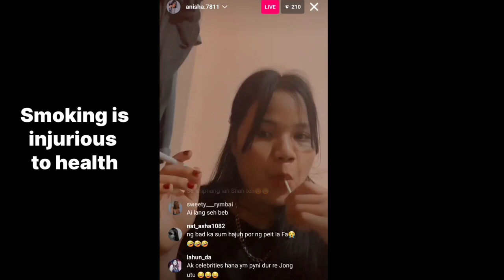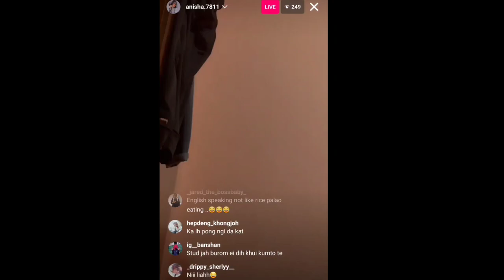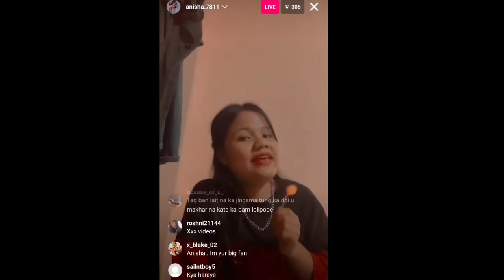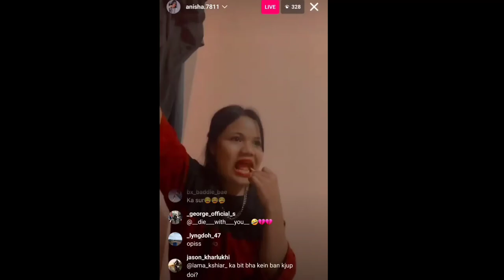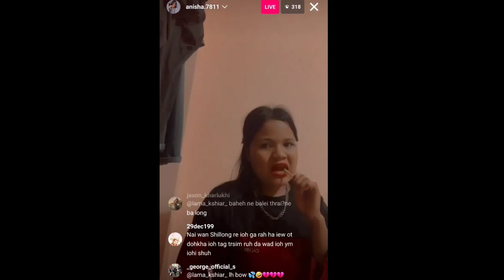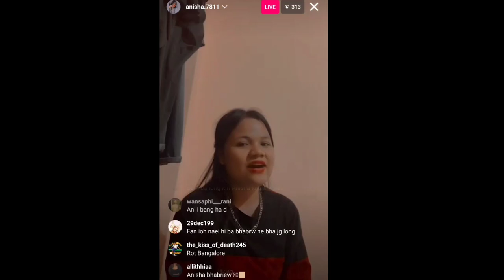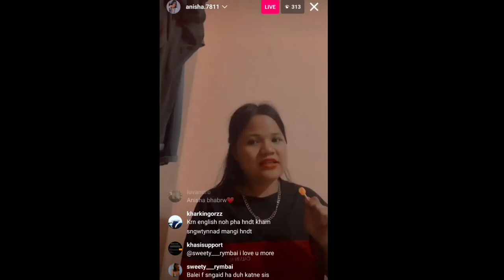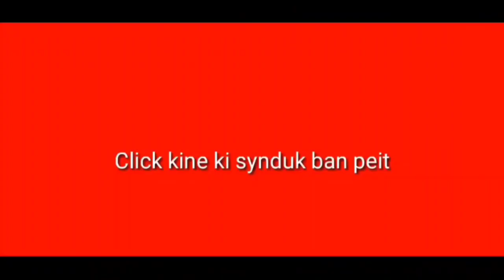Jliah Lolipop i Anisha (Thei Bangalore)//Khasi funny video 🤪🤣//Khasi Comedy video//Khasi video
Khasi song

Khasi film

Khasi video

Khasi series

Khasi Vlog

Ka jingshad

Jingshad

Khasi funny

Jingrwai Khasi

Storyteller Lyndon

Lamjingshai channel

Kitrina Nongrum

Mon vlog

BatesiTV

T7news

KBM Review

Mawphor

Ki Jlawdohtir

News report

Khasi documentary

Education video

Dd Shillong

Larisa channel

Banylla Nongsiej

Code FREEMEN

Jupiter lyngz

Watermark

Logo

Kinemaster

Viral video

Reel

Love

Love status

Love story

Romantic

Cute actress

Cute actor

Cute picture

Cute couple

Live

Live stream

Dubbing

Dubbing video

Dubbed

Dubbing movie

WhatsApp status

Wanjop Sohkhlet

Ram Suchiang

Beralda Suting

Larihun Lapang

Sam

Pyllaitmitre Lypon

Jlaw

Micky Lyngdoh

Paheh

Wellborn Mynsong

Puliaw

Aba Nongkhlaw

Abalin Nongkhlaw

Sherilin Khongwar

Mery Pariong

Sanmilian Mawrie

Arman Disiar

John Rani

Phira Dohtdong

Wanri Pyngrope

Kiki Garod

Elvest Thabah

Marangbah

Bah Prestone

Prestone Tynsong

Conrad Sangma

Lahkmen Rymbui

Bah Ardent

Ardent Miller Basaiamoit

Mayborn Lyngdoh

Kong Ampareen

TMC

TMC Meghalaya

Meghalaya TMC

Mukul Sangma

Election

2023

Politic

Political party

Politician

Candidate

Thei TMC

Kong TMC

Phone call

Phone i thei TMC

Phone i Kong TMC

WE Card

AITC Meghalaya

BJP

NPP

Congress

VPP Meghalaya

UDP Meghalaya

HSPDP

Bahdeng Dohtdong

Thei bangalore

Anisha Bangalore

Anisha

Kynthei Bangalore